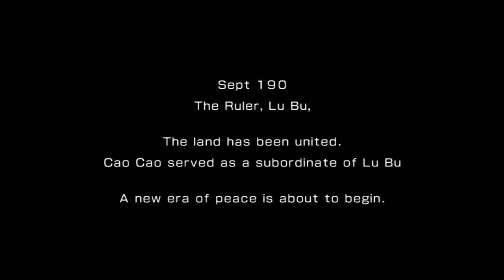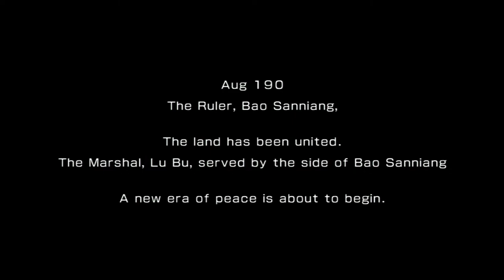Dynasty Warriors 7 Empires - Lu Bu Empire Mode (Chaos Difficulty)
The BEST Dynasty Warriors Empires imo, DW7 Empires had the right mix of fun roleplaying factor with great gameplay. The presentation is also top notch, like a Samurai Warriors game, this is one game that should not be skipped.